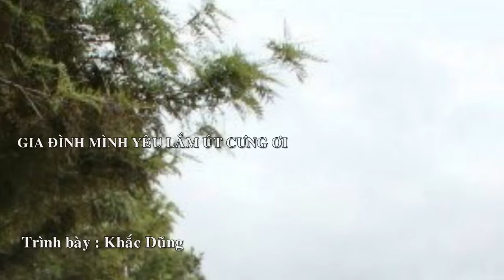Gia Đình Mình Yêu Lắm Út Cưng Ơi - Thơ: Phương Phương; Phổ nhạc & Trình bày: Cs. Khắc Dũng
GIA ĐÌNH MÌNH
Thơ: Phương Phương
(Viết cho các em nhân sinh nhật Hằng Nga)

Ba mẹ mất rồi chỉ còn chúng mình thôi!
Bao yêu thương dồn cho út cưng bé bỏng
Đùm bọc, chở che để lấp bù khoảng trống
Cùng nhau lớn khôn sống thơm thảo hiền hoà.

Yêu cái tên út cưng thật đài các kiêu sa
Mẹ treo bức tranh Hằng Nga suốt một thời thơ dại
Có nước mắt, nụ cười, có chông chênh, nghi ngại...
Chị em mình vẫn nương tựa nhau đi tới những bến bờ...

Dẫu cuộc đời có lúc chẳng như mơ
Vất vả buồn vui mình cùng nhau chia sẻ
Ríu rít quây quần như thuở còn ba mẹ
Dù có cách xa vẫn êm ấm nếp nhà.

Khuyên cháu con biết nhường nhịn vị tha
Gắn bó yêu thương công bằng nhân ái
Biết lo toan, biết trước sau phải trái
Biết nâng niu tình nghĩa gia đình.

Mong út cưng nhà mình mãi tươi trẻ đẹp xinh
Nụ cười Hằng Nga luôn bình yên ấm áp
Hạnh phúc là biết cho đi không mong gì đền đáp
Gia đình mình là vậy đấy nhé em!

o0o

GIA ĐÌNH MÌNH YÊU LẮM ÚT CƯNG ƠI
Thơ: Phương Phương
Nhạc: Khắc Dũng

Bao yêu thương dồn cho út cưng
Mình đùm bọc nhau để đắp bù vào khoảng trống
Cùng nhau sẻ chia sống thơm thảo hiền hoà.

Đã một thời mẹ nâng niu bức tranh Hằng Nga
Nụ cười Hằng Nga như vầng trăng tỏa sáng
Mang lại bình yên ấm áp cho cả nhà

Vất vả buồn vui mình cùng nhau vun đắp
Có nước mắt lẫn nụ cười
Có chông chênh giữa bao nghi ngại...

Vẫn ríu rít quây quần như thuở còn ba mẹ
Nương tựa nhau đi tới những bến bờ
Dù có cách xa nếp nhà mình vẫn ấm êm

CODA
Mong út cưng nhà mình mãi hạnh phúc bình yên